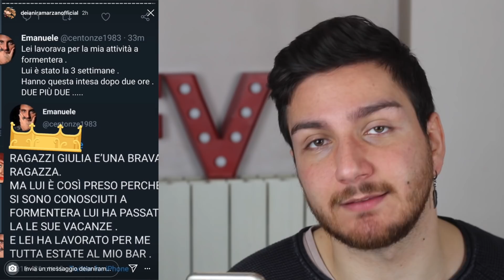UOMINI E DONNE, SEGNALAZIONI SU TUTTI: GIULIO CONOSCEVA GIÀ GIULIA, DANIELE È FIDANZATO FUORI E…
Novità sul trono classico tra segnalazioni e...